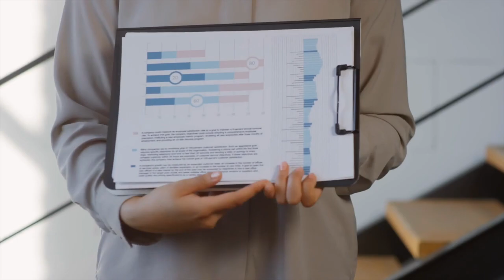How Will Artificial Intelligence (AI) Change Your Jobs?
Artificial Intelligence is becoming more capable by the day, learning new skills, and with it, changing the jobs and tasks humans will perform in the future. Here we look at how artificial intelligence (AI) will change our jobs forever.